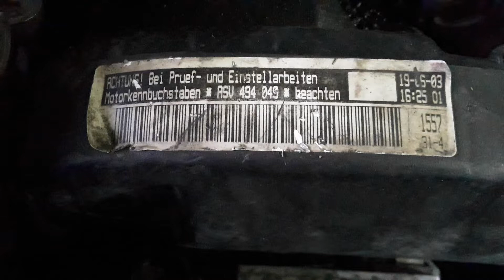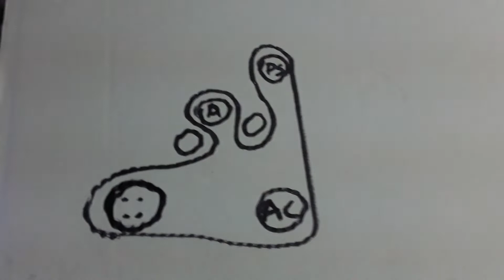TDI ASV -pasek osprzętu , głośny i krzywy napinacz, sprzęgiełko alternatora (OCTAVIA )